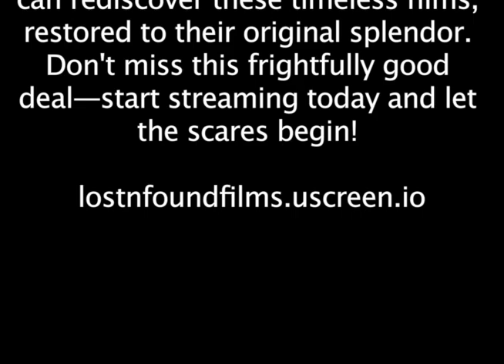16 NIGHTS OF HORROR FILMS! The Brain That Wouldn't Die (1962)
This Halloween, Lost n Found Films presents 16 Nights of Horror Films! Immerse yourself in the terror and magic of cinema's "Golden Age" with spine-chilling classics, all remastered in stunning 4K UHD. NO advertisements, No watermarks, ALL for only $2.99 you can rediscover these timeless films, restored to their original splendor. Don't miss this frightfully good deal—start streaming today and let the scares begin!